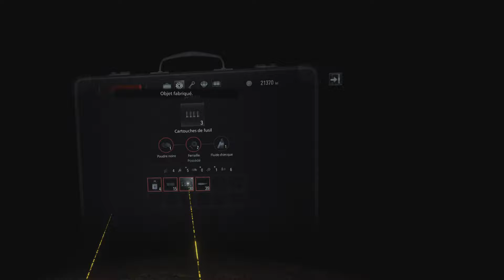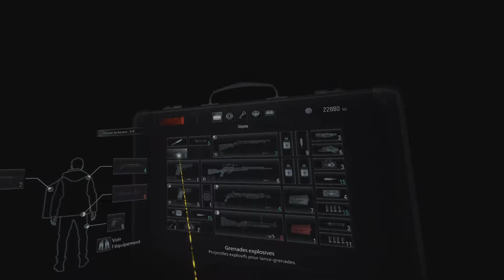Resident Evil Village_20240316210126